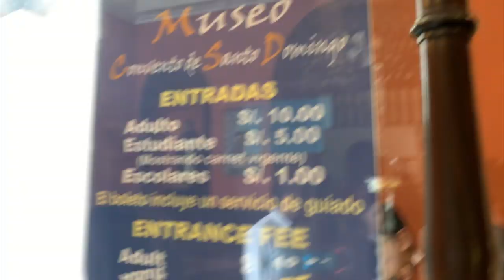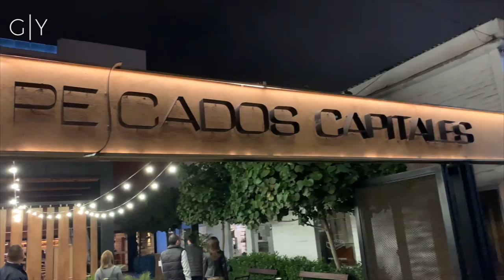LIMA la Bella - Perú #2 | Gajes Del YouTuber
En este Capítulo visitamos el centro histórico de Lima, la Plaza de Armas, las tumbas de Santa Rosa de Lima y San Martín de Porres, así como dos Restaurantes Geniales.

Sigue a...

KOKE